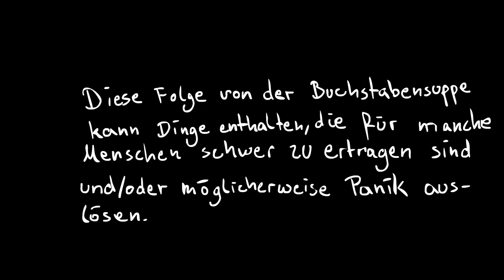Triggerwarnungen für die Buchstabensuppe zum Thema Intersex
Du willst uns finanziell unterstützen? Hier ist unser Spendenaufruf und hier unsere Kontoverbindung: Kontoinhaber*in: Lambda Baden-Württemberg
IBAN: DE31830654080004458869 bei der Deutschen Skatbank
BIC: GENODEF1SLR
Bitte unbedingt "Podcast Buchstabensuppe" als Betreff angeben!
Vielen Dank :)